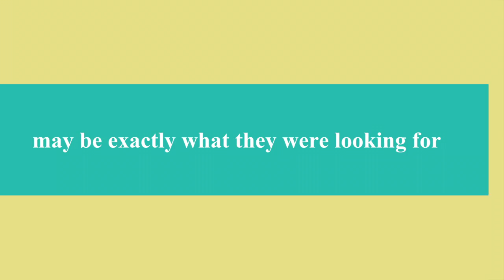Lime och ingefära Trailer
Lime och ingefära blandning för två personer :

-Två färska och kraftiga ingefära knölar per person.

-Sex färsk lime per person – för blandningen alltså!

-Mosa dem intensiva ...

-... mogna den i fred bra sex timmar.

-Sedan hela fylls med vatten till en liter.